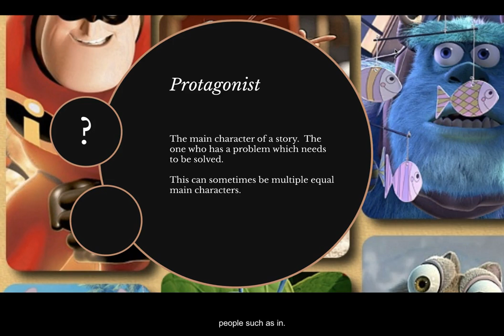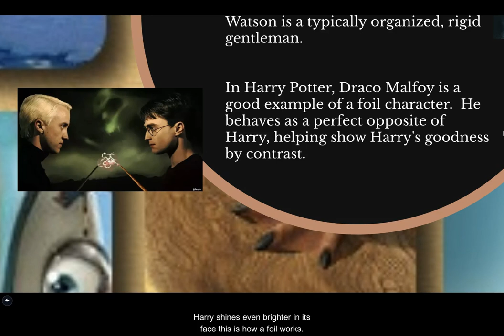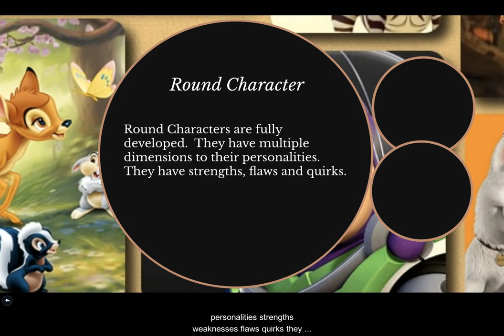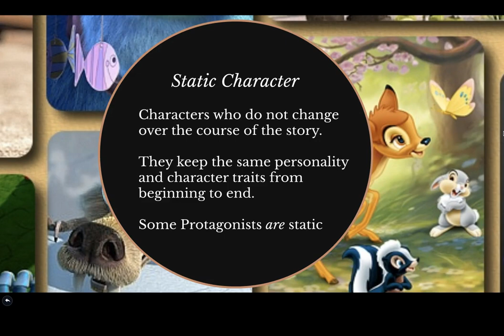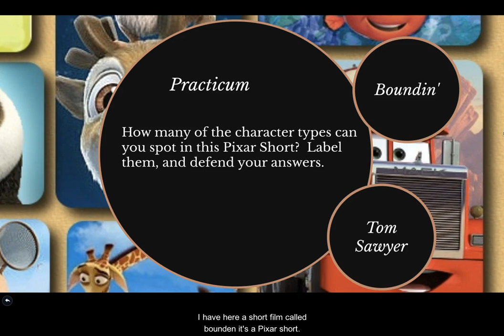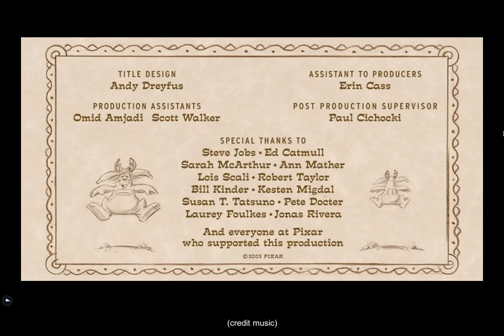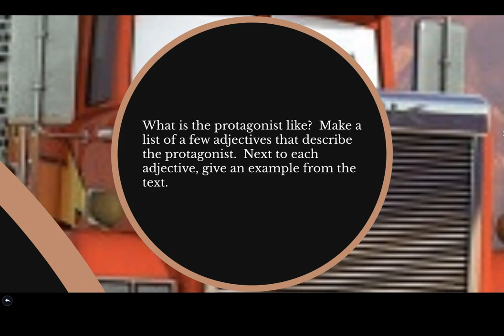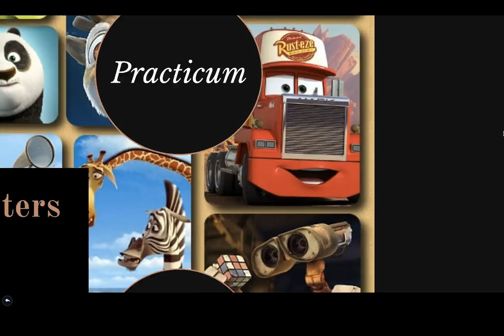Elements of Fiction 2/4: Characters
In this Prezi, we review the categories used to discuss Characters: protagonist, antagonist, foil, flat, round, static, and dynamic.